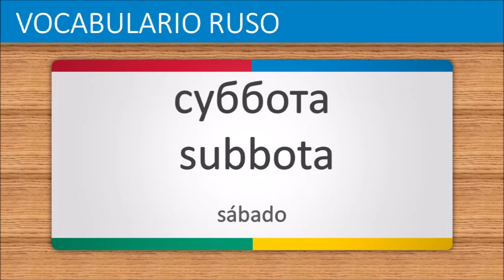Aprender ruso parte 1 | Los Días de la Semana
Esta es un vídeo para principiantes que te ayudará a aprender vocabulario básico en ruso rápido y fácil. Cada palabra se repite 3 veces (normalmente, lentamente y normalmente) por Síntesis de voz de Google.

Learn Russian | Days of the Week
Russisch lernen | Tage der Woche
Apprendre le russe | Les Jours de la Semaine
ロシア語講座 | 曜日
Русский язык | Дни Недели
学习俄语 | 星期
Imparare russo | I Giorni della Settimana
Jezyk rosyjski | Dni Tygodnia
Aprender russo | Dias da Semana
學習俄語 | 星期
Ruština | Dny v Týdnu
Lær russisk | Ugens dage
Μάθετε ρωσικά | Οι μέρες της Εβδομάδας
Russische les | Dagen van de Week
Russisk leksjon | Dager i Uken
Ryska lektion | Veckodagarna
Rusça ders | Haftanın Günleri
Orosz lecke | A Hét Napjai
Venäjä oppitunti | Viikonpäivät
러시아어배우기 | 요일
Belajar Bahasa Rusia | Hari dalam seminggu